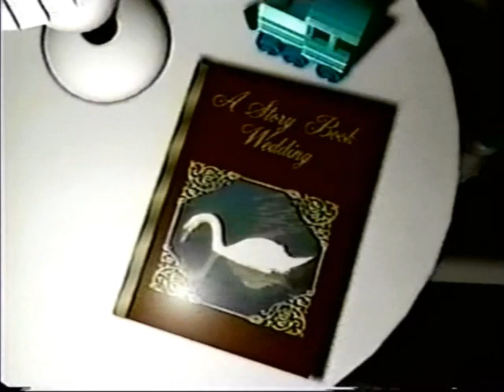JENNISE & NICHOLAS WEDDING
MAY 12 2012
AT KNUTFORD COURT HOTEL